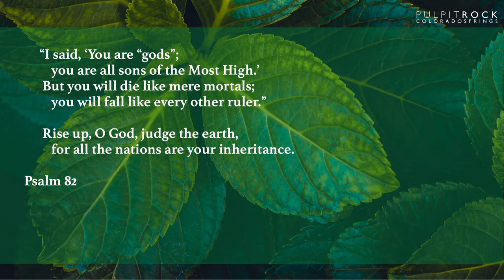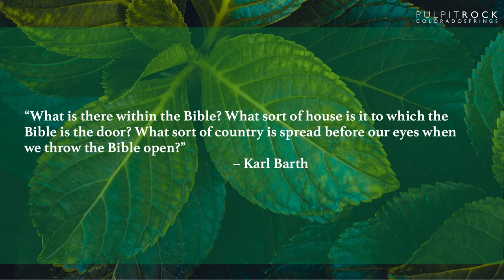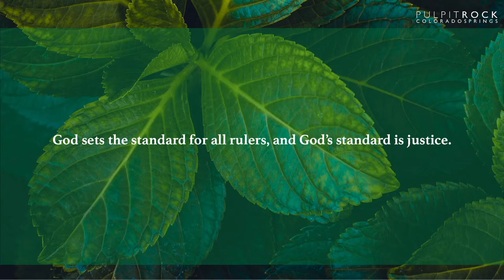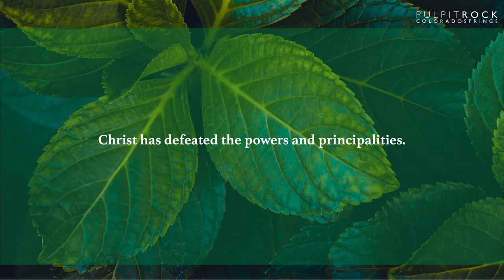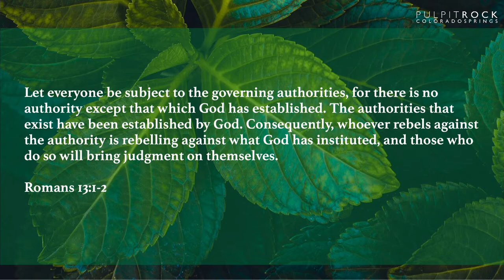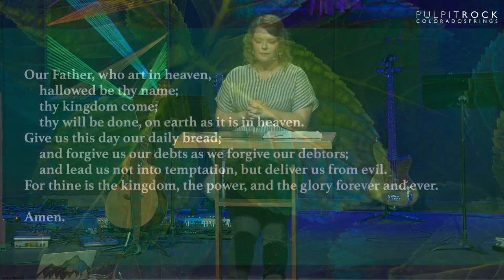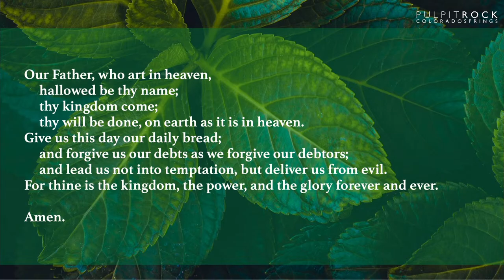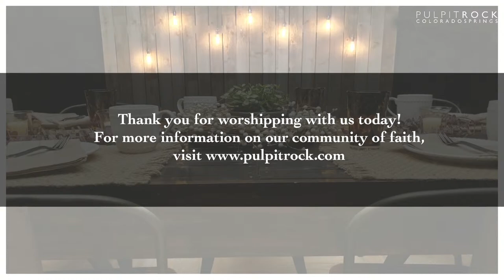Summer Series: Psalm 82 | Kaitlyn Scheiss | July 17th 2022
Summer Series: Psalm 82

Speaker | Kaitlyn Schiess

Worship Leader | Rowland Smith
Vocals | Bri Dillon
Keys | Jenn Dodd
Electric Guitar | Nathan Lundberg
Bass Guitar | Matt Bates

Permission to podcast/stream the music in this service obtained from CCLI with license - 20674895